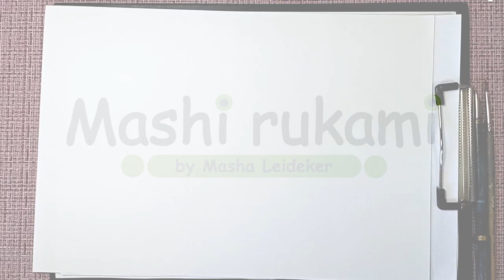Как рисовать одежду. Учимся рисовать складки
В этом видео я показываю способы изображения одежды из разных видов ткани на фигуре человека в движении. Рисование складок и одежды взывает немало трудностей как у начинающих авторов, так и у опытных художников. На примере своих скетчей тушью и маркерами, а также  простых схем я показываю основные приемы и закономерности изображения складок на одежде человека.

Все звуковые эффекты были взяты с прекрасного сайта с бесплатной аудио библиотекой